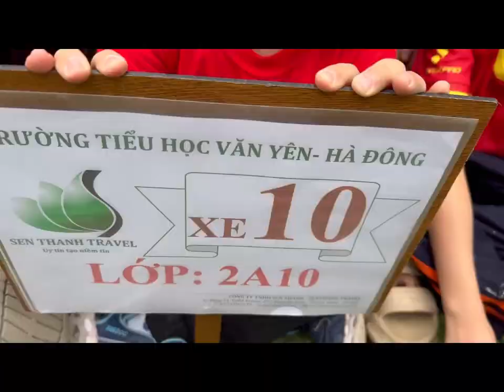2A10.0411 Experience holiday